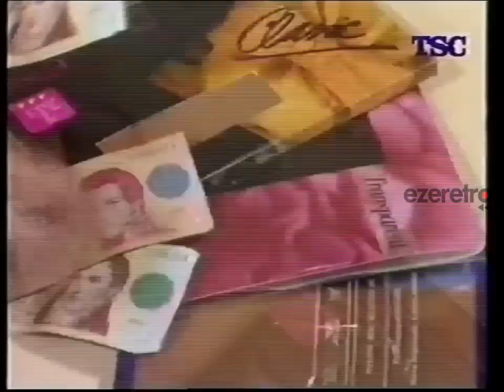VIVARINA- LOCUCION COMERCIAL-(1995).